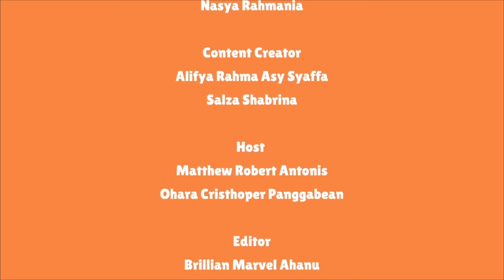[EDSAGUESS EP.5] Guess The Food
Hi guys, we are back with another episode of EDSA GUESS "Guess The Food". No one denies that food is one of the most important things for everyone, but do you know the origin of every food around the world? Well, in this episode we are playing a game called " Guess the Food " where we have to guess the origin of every food around the world.

 EDSA "IT'S OUR HOME"